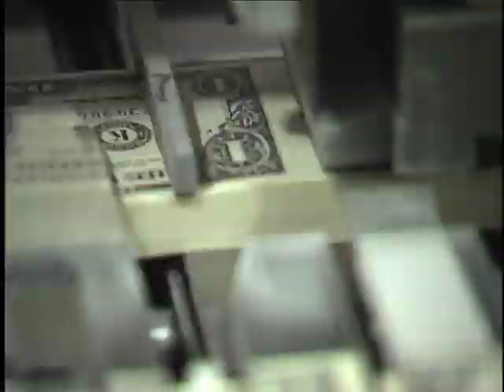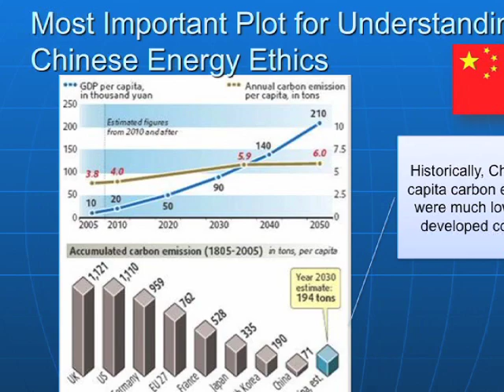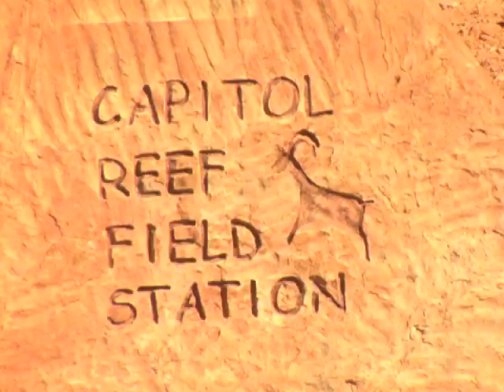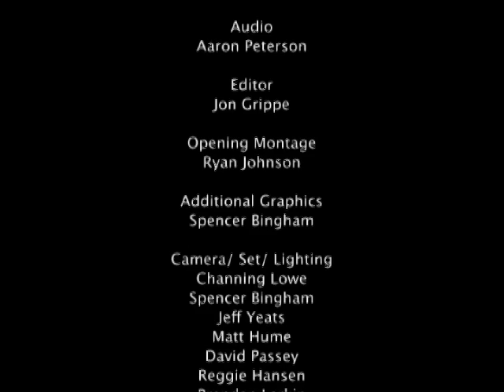UVU: Discussion on Democracy Episode 14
"Energy Ethics" with Mike Pritchard, Carl Mitcham, Leo Chan, and Elaine Englehardt. A discussion on energy ethics, and in particular, what the Chinese have done in this realm.